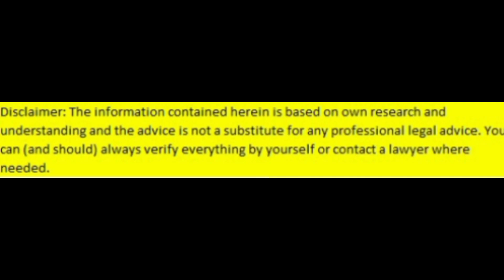चेक बाउंस में कैसे राहत लें | Cheque Bounce Case Procedure Step By Step in Loan Default